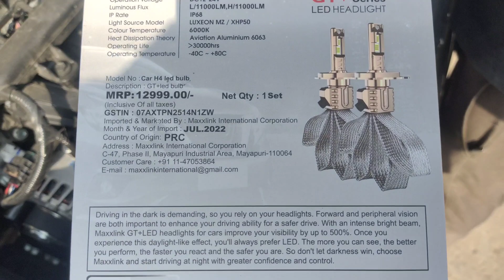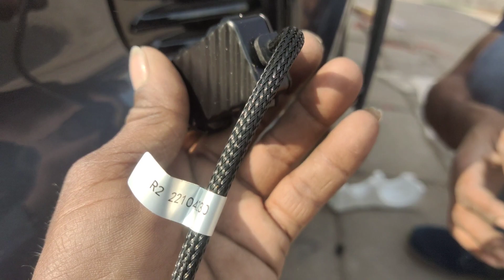Kia sonet# H4 headlamp maxxlink LED 110w light fog lamp9006 80w Maxxlink in install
Kia sonet H4 headlight led light Maxxlink 110w& fog lamp light 9006 LED 80win fitting like karo follow #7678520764